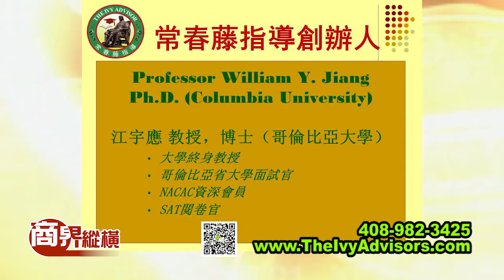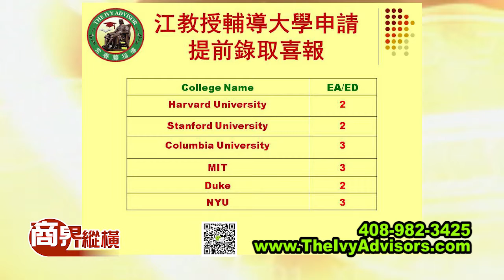BLEP502 SEG 1 IVY ADVISOR